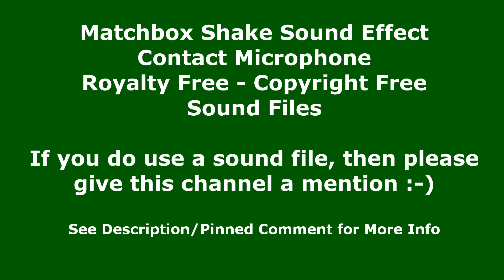Matchbox Shake Sound Effect - Copyright Free Sound Effect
In this free to use sound clip, you will hear the sound of shaking a matchbox. I have repeated it a number of times so that you can easily hear the matchbox being shook sound clip and decide if this is the sound clip for you. This Sound Effect is free to use.

En este clip de sonido de uso gratuito, escuchará el sonido de sacudir una caja de fósforos. Lo he repetido varias veces para que pueda escuchar fácilmente el clip de sonido de la caja de fósforos y decidir si este es el clip de sonido para usted. Este efecto de sonido es de uso gratuito.

在这个免费使用的声音剪辑中，您会听到摇动火柴盒的声音。 我已经重复了很多次，这样你就可以很容易地听到火柴盒被摇动的声音片段，并确定这是否是适合你的声音片段。 此音效可免费使用。
我只有一个要求，如果您确实使用了本网站的任何版权免费声音，请提及 Monotony TV。
*免费声音剪辑* - 更多免费使用的声音剪辑也可以在这里找到： Channel Handle: @MonotonyTV